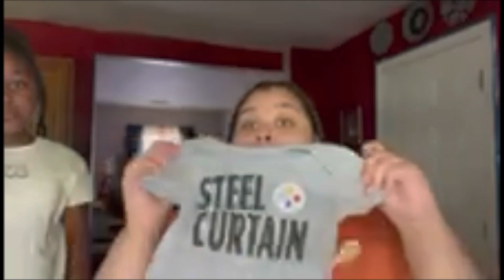A Productive Weekend In My Life As A Teen Mom +(Shopping,Movies,Cooking,Hauls, + More) *Challenge*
Are channel: TC Squad
His gamer tag Momoney Tae
Like (&)subscribeToThe SQUAD 🦋
Thanks for all the support : Amazon Wish List feel free to send anything 🫶🏽 Everything Is Appreciate 🫶🏽
Use Code 98XY9 For points to earn free stuff on Fetch Rewards 🫶🏽